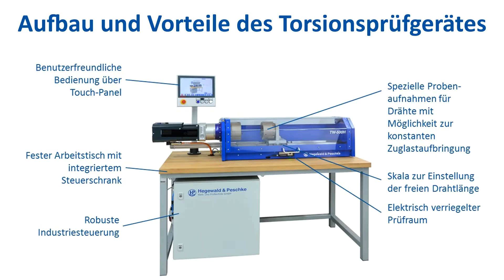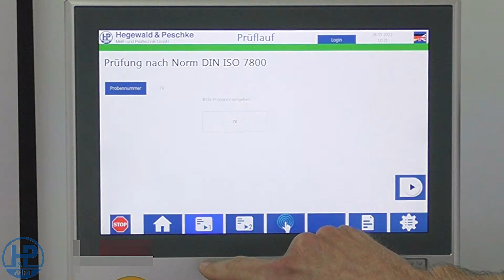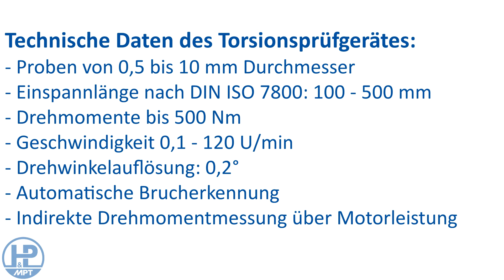Torsionsprüfung an Drähten nach DIN ISO 7800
• Einfacher Verwindeversuch an metallischen Werkstoffen nach DIN ISO 7800

Vorteile:
• Kompaktes Gesamtsystem:
    o Fester Arbeitstisch mit integriertem Steuerschrank
    o Robuste Industrie-Steuerung
         → Automatische Brucherkennung durch die Steuerung
         → Indirekte Drehmomentmessung über Motorleistung

• Benutzerfreundliche Bedienung über ein Touch-Panel
    o Einfache Versuchskonfiguration
    o Interaktive Benutzerführung anhand des normbasierten Prüfablaufes
    o Schnelle Versuchsdurchführung auf Basis von Vorlagen
    o Export der Prüfergebnisse als CSV

• Industrieller Sicherheitsstandard
    o Schutztür elektrisch zugehalten und verriegelt (PLd)
    o Sicherer Halt (STO) bei offener Schutztür
    o Druckfreischaltung der Pneumatik (PLc)

• Einfaches Einspannen der Drahtproben mit optimierten Probenaufnahmen
• Einfaches Einstellen der Klemmlänge über Skalierung im Maschinenbett

Technische Daten:
Drehgeschwindigkeit: 0,1 – 120 U/min (bis 2 U/s)
Max. Drehmoment: 500 Nm (andere Laststufen auf Anfrage)
Drehwinkelauflösung: ±0,2°
Probendurchmesser: 0,5 – 10 mm